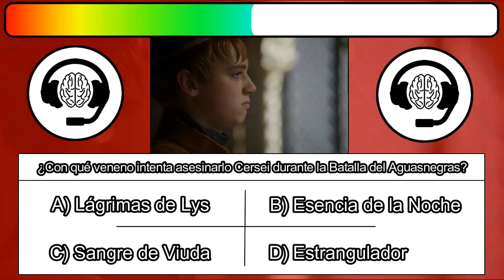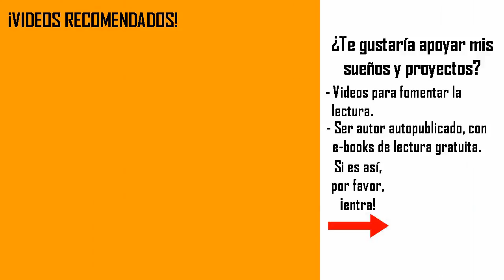Test de Juego de Tronos | Tommen Baratheon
Un reto, quiz, test o trivia sobre Tommen Baratheon de Game of Thrones - Juego de Tronos (Canción de Hielo y Fuego). Con información desde básica a una de expertos, y preguntas tanto de los libros escritos por George R.R. Martin como de la serie TV show de HBO. ¡Suerte con las preguntas!

¿Te gustaría apoyar mis sueños y proyectos?